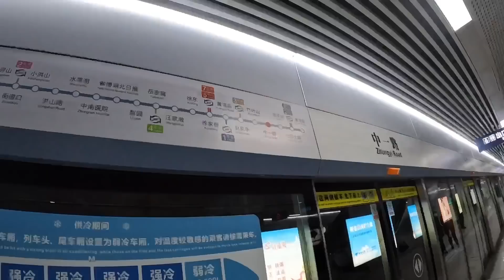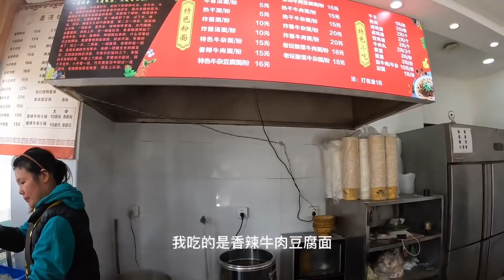体验武汉首条无人驾驶地铁，怕怕的，感觉自己就是司机。襄阳牛肉面别有一番风味